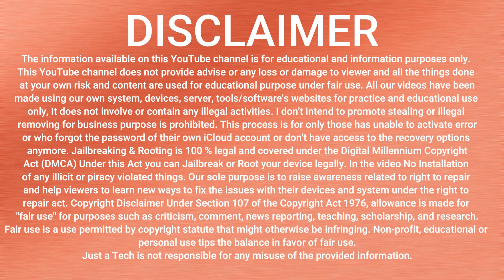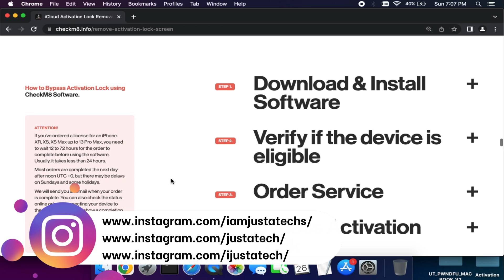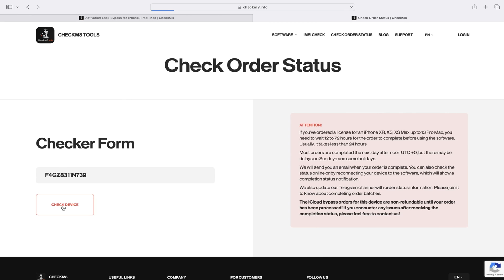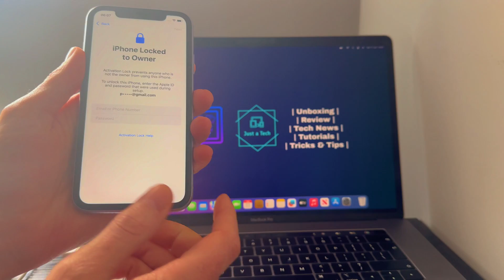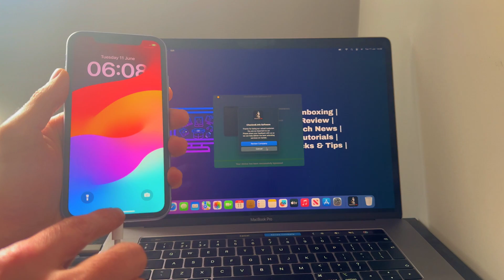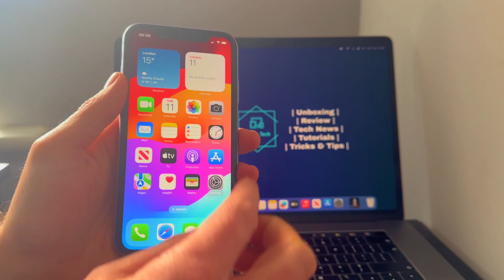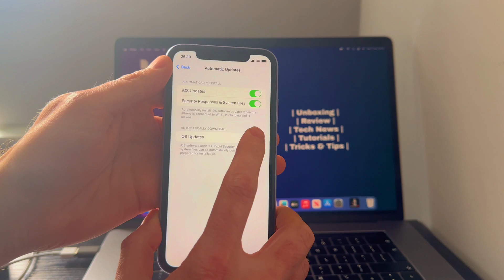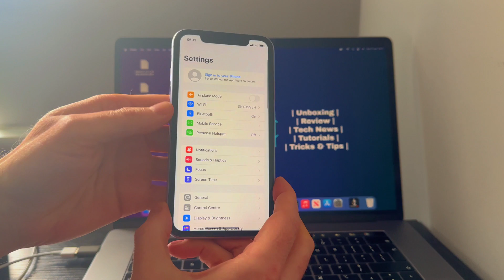🎁👀🔥LATEST Checkm8 Tools A12+ iCloud Bypass with Signal/Sim iOS 18 iPads/iPhone XS to 16 Pro Max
✨ GOOD NEWS: Now it supports for latest iOS 18.6+, 18.7 & iOS 26 (NO beta needed anymore 🎉)

📌 (Get Discount on All the Services/Tools Available on the Checkm8/iRemove Tools Website)

(⚠️ Attention: Two month before , Apple patched the service for A12+ iPhones with signal (iPhone XS to 16 Pro Max) and cellular iPads with signal (A12+ to M4). If you check compatibility and the tool indicates that your device is not supported with signal due to Apple's recent patch you can only bypass it without signal. However, if the tool shows your device as supported with signal or without signal, you can register and use it normally without any issues.
Currently, the tool primarily supports Bypass without signal only for iPhones (iPhone XS to 16 Pro Max) + Cellular iPads & Wi-Fi iPads (A12+ to M4) with iServices Working Fixed.
(If in future if they fix signals I will update it here or You can join my Telegram channel for the latest updates.)

By Justatech
By iJustatech
By iamjustatech